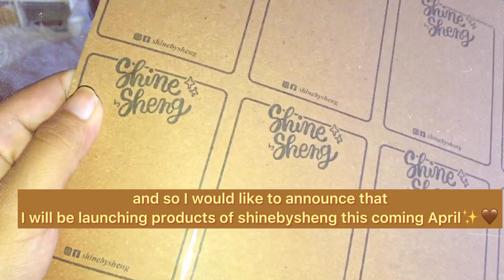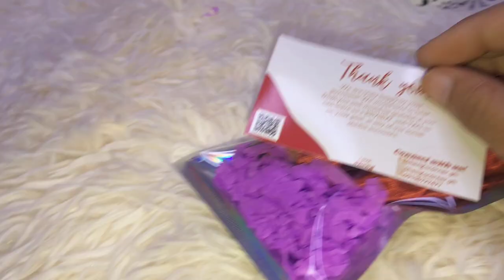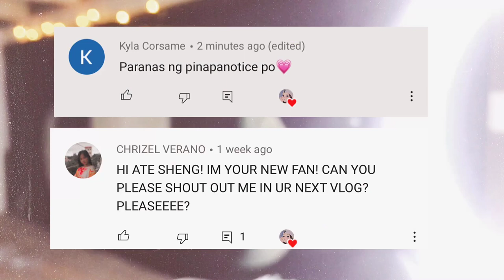STUDIOVLOG EP. 16 :: packing orders | cutting backboards for my packaging | sheng ☀️ (philippines)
Hello sunshines!

Yaaay! So happy I got to post this new studiovlog of packing orders! I am cutting backboards for my packaging.

Your love and support to my channel means a lot to me.
It keeps me going ~
I hope everyone is doing good. “Keep fighting”! ✊

hi! i am sheng~ 🌞

I love to create videos of my small business to inspire other aspiring small business owners and remind me of my progress in this field which i love to do. It helps me with my growth as a person and keeps me sane out from the real world. This is all for you! I hope you all enjoy my videos as much as I do. 🤎

Love,
Sheng 🌞